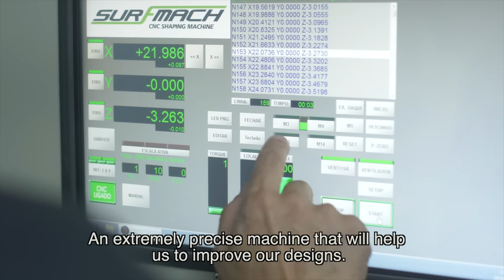Nova Fábrica de Pranchas da Silver Surf Surfboards.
Bem Vindos a Nova Casa da Silver Surf Surfboards/T.Patterson Surfboards Brazil. Em Santos, São Paulo. Projetada pelos irmãos e shapers Adriano Teco e Sylvio Tico Oliveira.